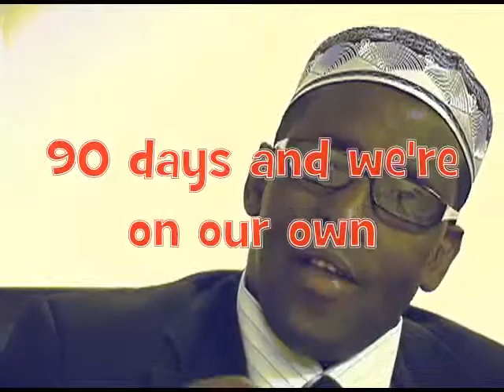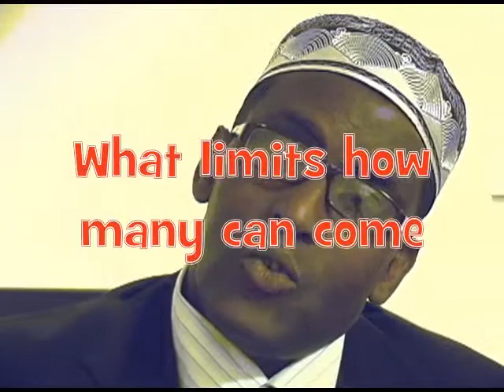Somalian refugees and immigration reform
The Somalian Community of Des Moines, Iowa President and Vice President explain what it is like immigrating from Somalia under our laws, and recommend changes that would make our laws better for everybody.